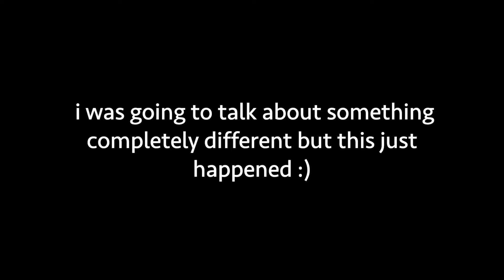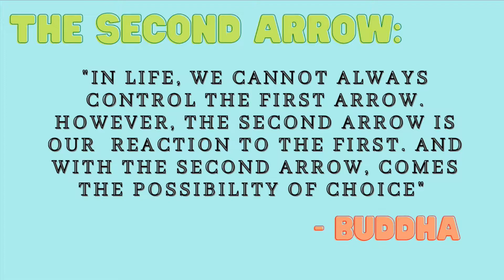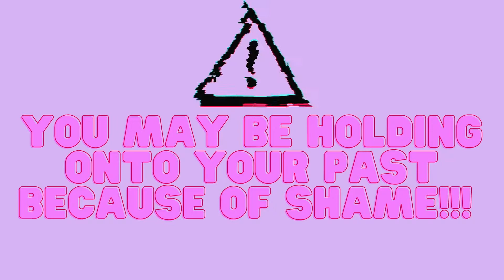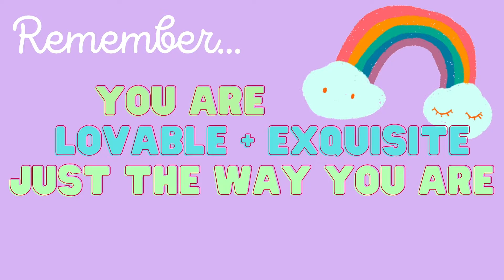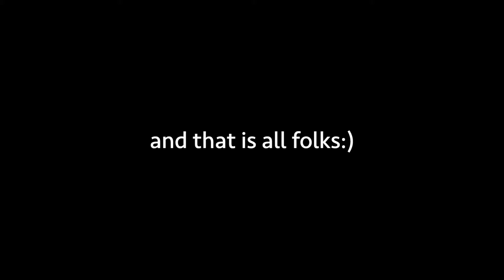why your past still haunts you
"society" loves to make us feel ashamed of the way we look, talk, dress, LIVE OUR LIVES. many of us continue to carry our baggage around without really knowing why. i hope this helps anyone who may be struggling to let go of what no longer serves them.. i'm with you on this journey and it can be a tough one. you're not alone! watch me also randomly paint and do joyful things to make life feel just a bit lighter :)

new intro! produced by the incredibly talented artist, El Mañana, a.k.a my brother and best friend. woohoo! go check out his music it's out of this world

xx

Nat